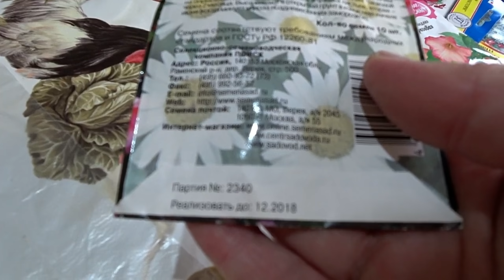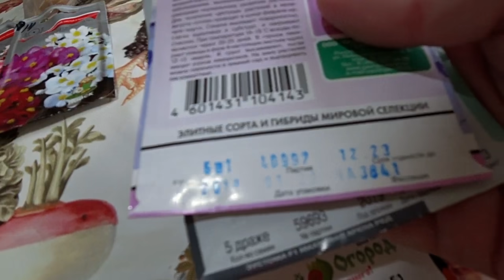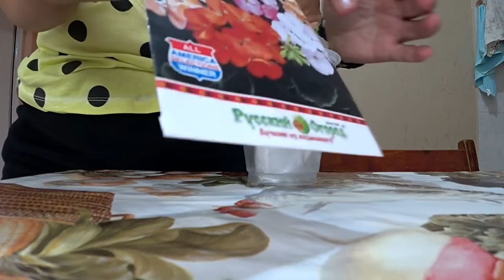КУПИЛИ ДОМ В СТАНИЦЕ ЗАБОР КАК НОВЫЙ МОИ САЖЕНЦЫ УРОЖАЙ РЕДИСКИ В КОНЦЕ НОЯБРЯ